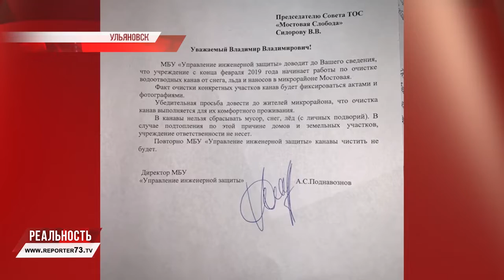Обильный снег угрожает сильным паводком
Уборка снега с городских улиц – ежедневная, муторная и очень трудоемкая борьба с последствиями природной стихии. В этом до сих пор неравном для ульяновской мэрии бою победы пока не предвидится – несмотря на регулярные доклады о новой технике и мобилизации всех ресурсов, к концу зимы город традиционно обрастает грязными снежными валами вдоль дорог.
При этом снег, который все же удалось загрузить и вывести, тоже может стать причиной серьезных проблем. Пока большинство ульяновцев радуются наступлению весны, жители Мостовой Слободы готовятся к паводку – рядом с ними располагается полигон, на который всю зиму свозили кристаллизованные осадки.